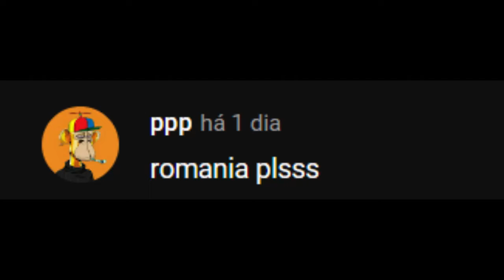Romania Flag Map!